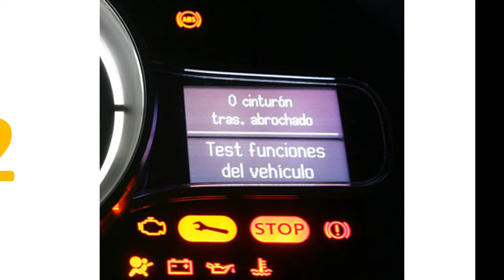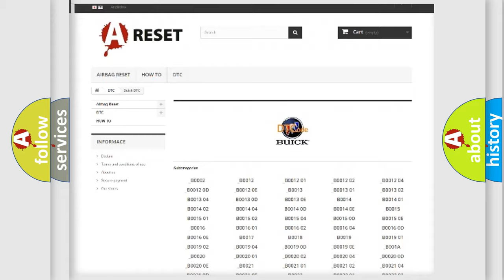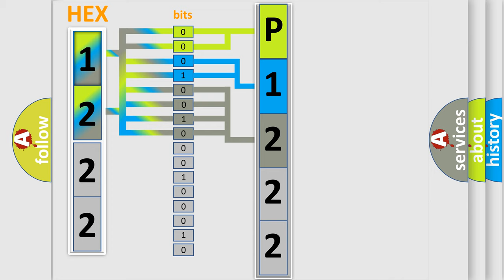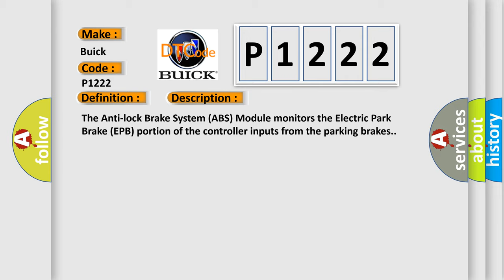DTC Buick P1222 Short Explanation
Contents:
0:21 Basic DTC analysis according to OBD2 protocol standard.
1:48 Insight into programming
2:58 A diagnostically understandable description of the Diagnostic Trouble Code
3:05 Basic error definition

Make:
Buick
Code:
P1222
Definition:
Electric Park Brake Pbc - No Subtype Information
Description:
Cause:
ANTI-LOCK BRAKE SYSTEM (ABS) MODULE DTCSANTI-LOCK BRAKE SYSTEM (ABS) MODULE